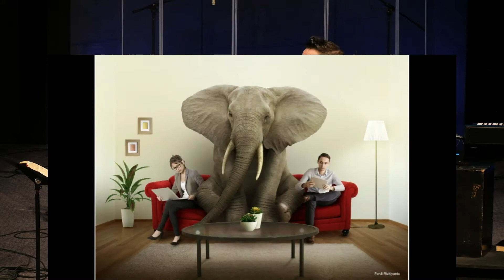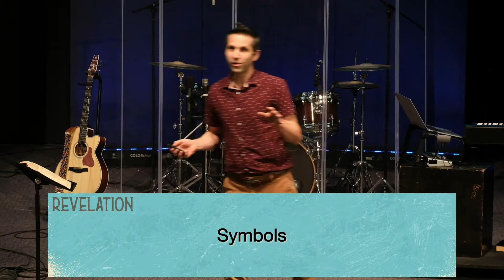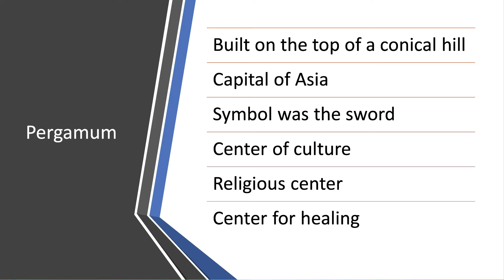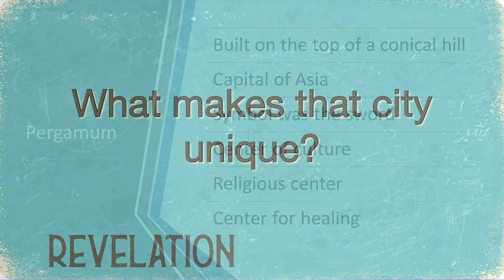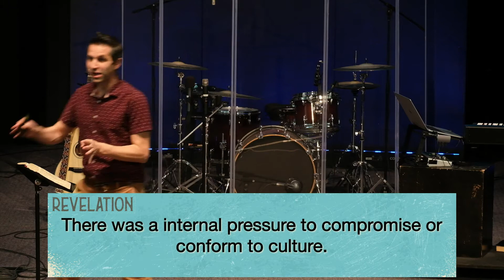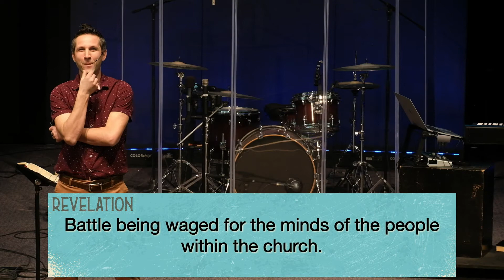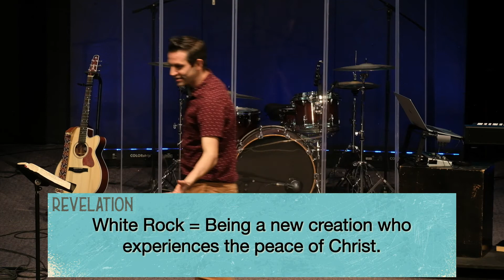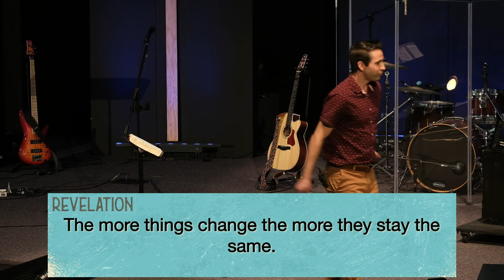Message February 6, 2022